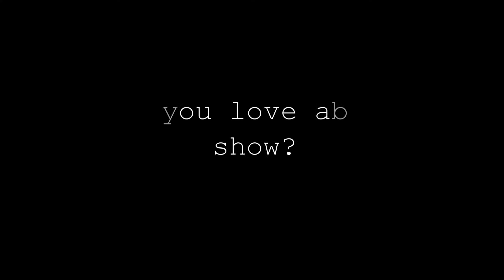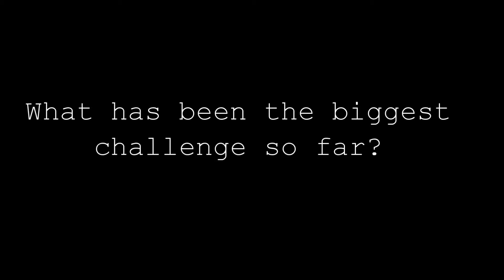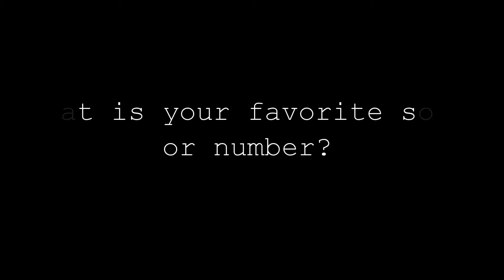Interview #10: Andrew Brett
Interview with Andrew Brett, Ensemble member as part of an ongoing series of interviews with the cast and crew of Stalking John Barrowman the Musical.